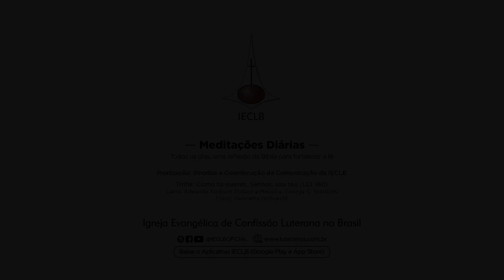MEDITAÇÕES DIÁRIAS: Salmo 119.154 e 2 Tessalonicenses 3.3 - 03 de janeiro | IECLB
Acompanhe a reflexão para o dia 03 de janeiro de 2023, sobre Salmo 119.154 e 2 Tessalonicenses 3.3, conduzida pela Pa. Manuela Letícia Marezani Schwingel, Pastora na Paróquia Crescendo no Amor em Ariquemes/RO, no Sínodo da Amazônia.